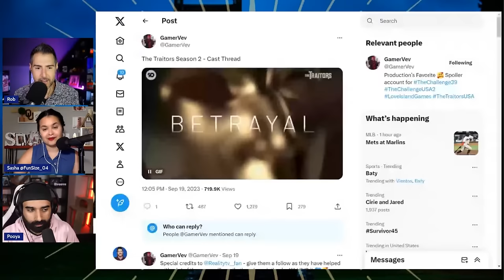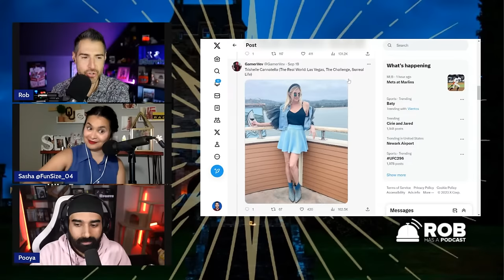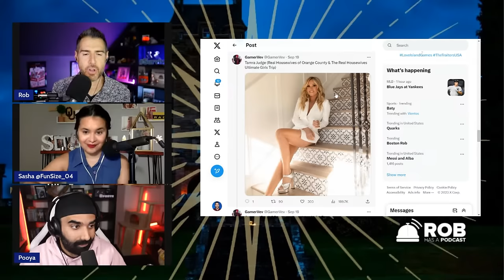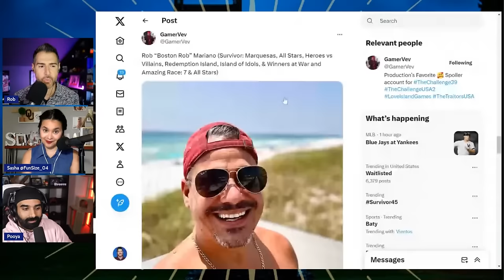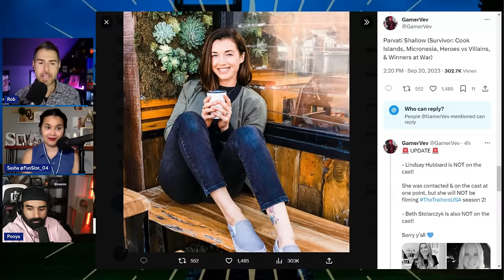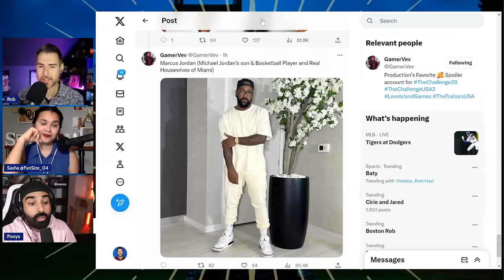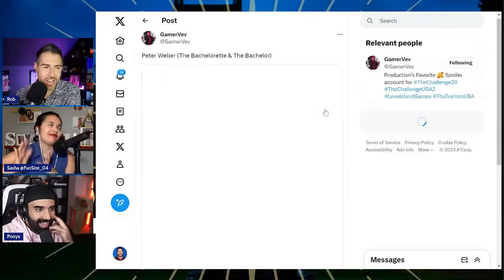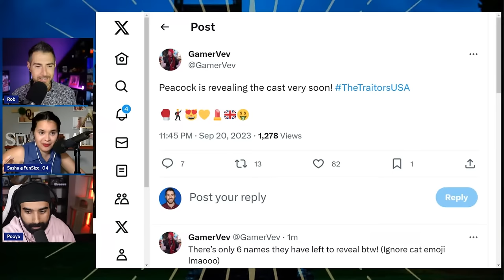Emergency The Traitors USA Season 2 Cast Preview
Stop what you are doing! This is an emergency broadcast from RHAP! Rob Cesternino, Pooya and Sasha Joseph are here with extremely important and exciting news: we know who is going to be on The Traitors USA Season 2! Tune in now to learn about the new group of contestants set to move into the Scottish mansion and be greeted by host Alan Cumming into a game of deceit, trickery and banishment for some. Will a traitor come out victorious or do the faithful stand a chance?